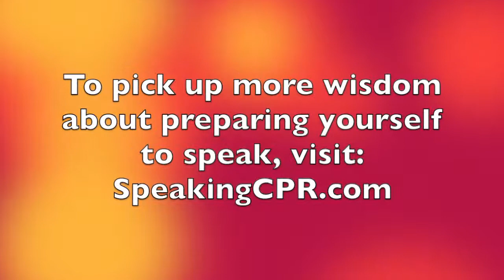How to Deliver a Speech - What to Say to Yourself Right Before You Stand Up and Speak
Your Daily Dose of Public Speaking Wisdom #151. The few minutes right before you step in front of an audience can be nerve-wracking and filled with anxiety.

Join Certified World Class Speaking Coach Michael Davis and his friend Phil Barth as Phil shares his secrets to being mentally ready to speak.